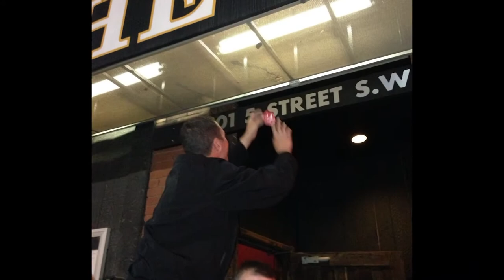Snowbirds 2013 In Review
From Comox To Yarmouth, Prince Rupert to Memphis.  April to October, 2013.  The awesome job we were privileged of having the opportunity to do every day.  The people we met, the experiences we shared.  Jets, cars, food.  The friends we made and the bonds that grew.

This is what I saw during the Snowbirds 2013 show season.

From the Miss Blues'es Child Album (2007)
Track 12: Fixin' To Die
Track 10: Poor Black Maddie